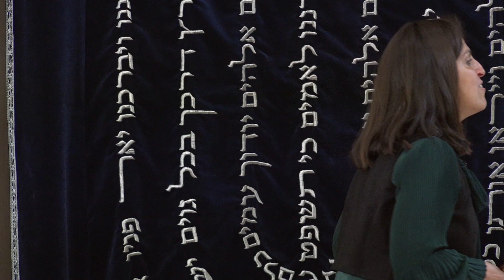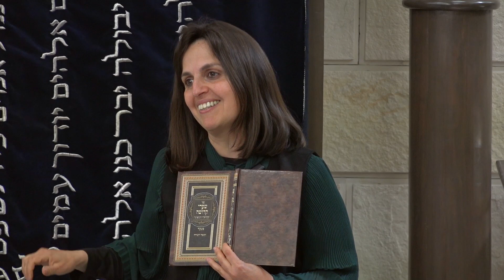Mora Ruthy Tawil - Santifica tu persona Parte 01